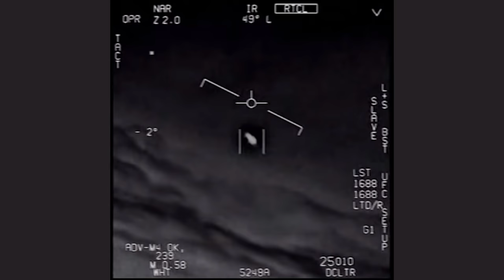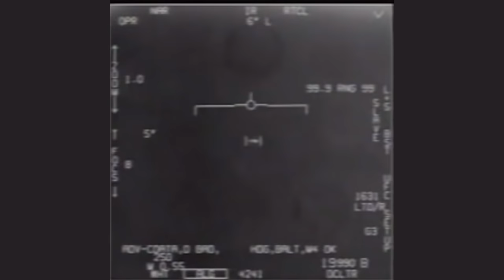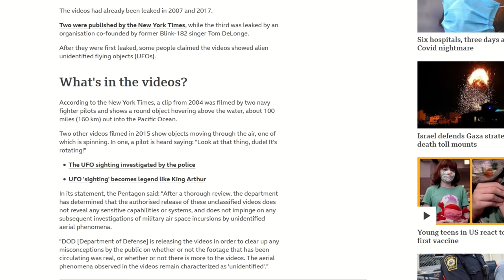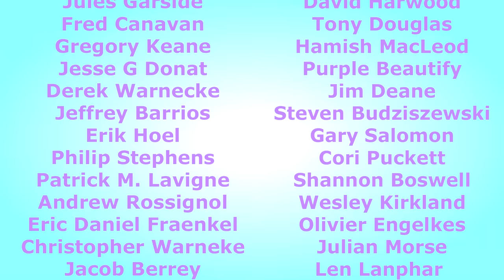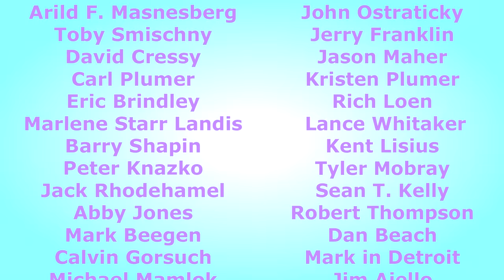It's Official: UFOs Are Real. So What Are They???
Click Bait?  Tinfoil Hat Time?   I think not!  But check out the entire segment of 60 Minutes here and decide for yourself if this is worth another look: